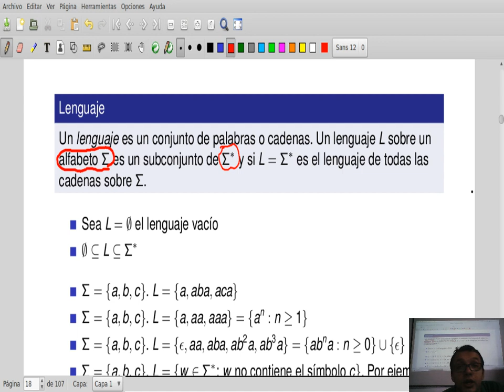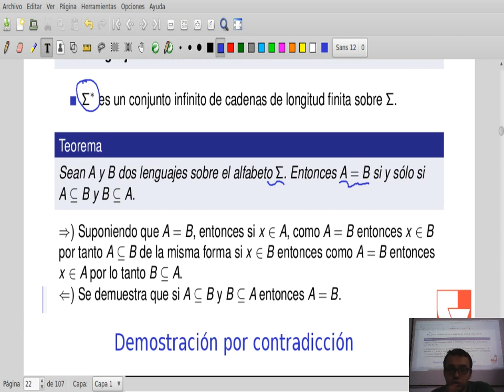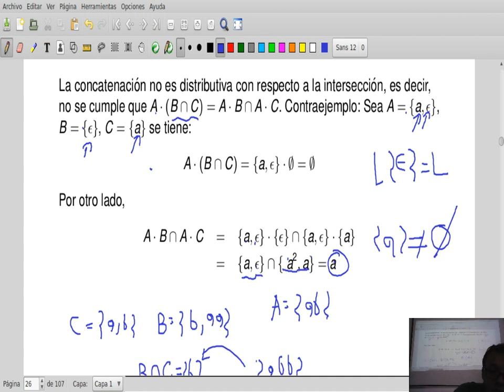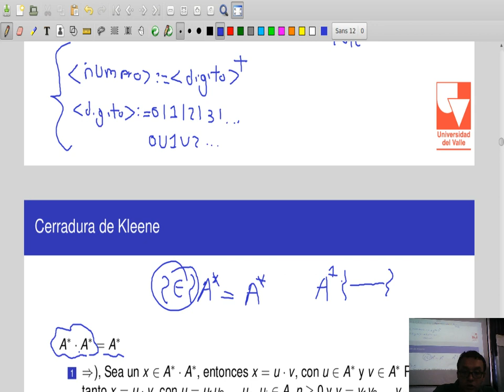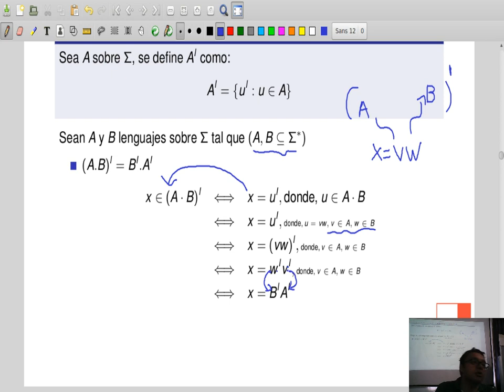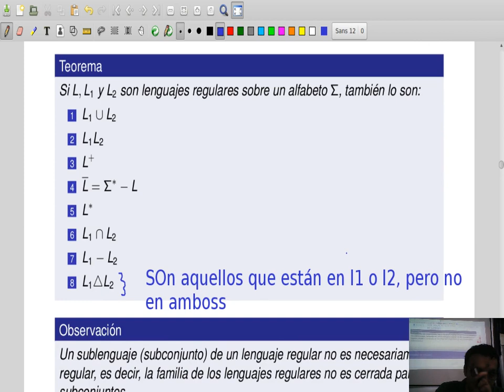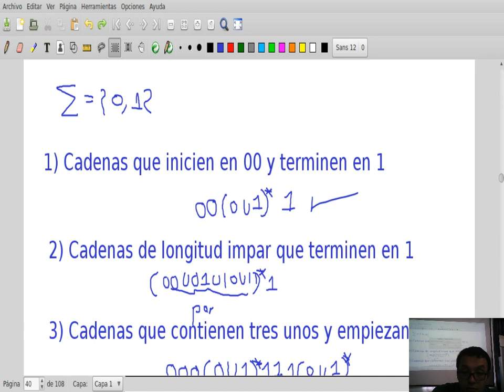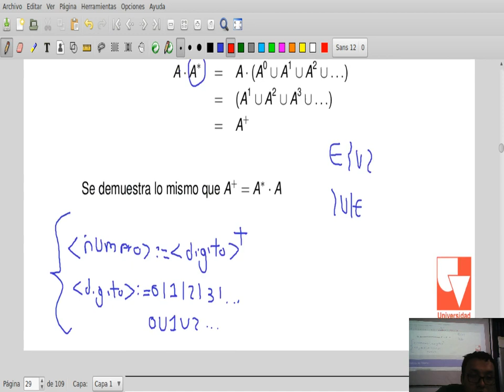Clase 12: Matemáticas discretas (09 de Noviembre de 2017)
Tema:

Lenguajes y gramáticas